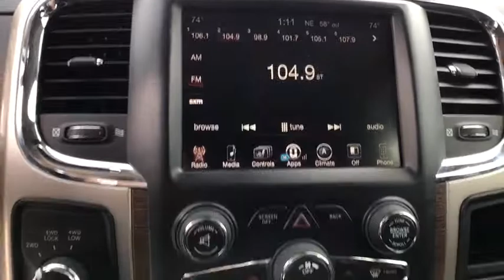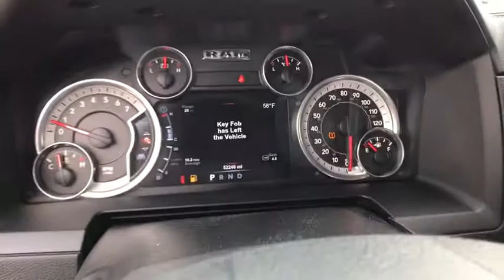2015 Ram 2500 Great Falls, Helena, Havre and Lewistown, ID FG566506M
2015 Ram 2500 4WD Crew Cab 149 Laramie - Stock#: FG566506M - VIN#: 3C6UR5FJXFG566506

: Ram Certified GREAT MILES 52248! Moonroof Heated/Cooled Leather Seats Aluminum Wheels Hitch Running Boards 4x4 Premium Sound System Back-Up Camera Heated Rear Seat ANTI-SPIN DIFFERENTIAL REAR AXLE POWER SUNROOF READ MORE! PURCHASE WITH CONFIDENCE: 7-Year/100000-Mile Powertrain Limited Warranty 24-Hour Towing and Roadside Assistance 125-point inspection and reconditioning CARFAX Vehicle History Report Some of our pre-owned vehicles may have unrepaired safety recalls. Check vinrcl.safercar.gov/vin/ 3-Month/3000-Mile Maximum Care Coverage KEY FEATURES INCLUDE: Leather Seats Heated Driver Seat Cooled Driver Seat Satellite Radio iPod/MP3 Input Onboard Communications System Trailer Hitch Dual Zone A/C WiFi Hotspot MP3 Player Keyless Entry Privacy Glass Child Safety Locks Steering Wheel Controls. OPTION PACKAGES: ENGINE: 6.4L V8 MID DUTY HEMI MDS GVWR: 10000 lbs 180 Amp Alternator POWER SUNROOF CONVENIENCE GROUP Rain Sensitive Windshield Wipers Auto High Beam Headlamp Control REMOTE START SYSTEM POWER FOLDING CHROME TRAILER TOW MIRRORS Trailer Tow Mirrors POWER ADJUSTABLE PEDALS W/MEMORY TRANSMISSION: 6-SPEED AUTOMATIC (66RFE) (STD). Ram Laramie with Black Clearcoat exterior and Black interior features a 8 Cylinder Engine with 410 HP at 5600 RPM*. WHY BUY FROM US: *Any negative equity amount will be applied toward purchase of sale vehicle. On approved credit. See dealer for details. On select vehicles excludes special clearance vehicles see store for details. Value determined by dealer Price does not include title license or dealer doc fees. Price contains all applicable dealer incentives and non-limited factory rebates. You may qualify for additional rebates; see dealer for details.